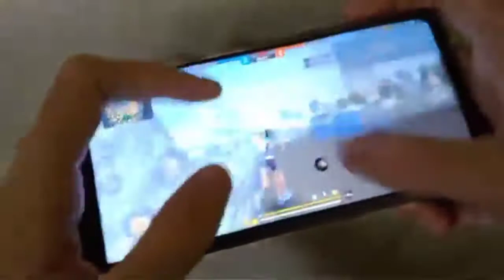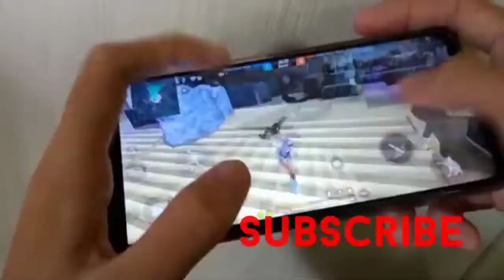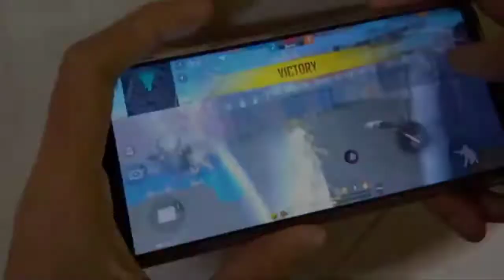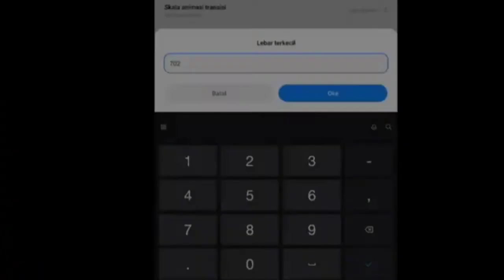24K_GOLDEN MOOD ROUK(FREE FIRE HIGHLIGHT) WITH HANDCAME#FREE_FIRE_HIGHLITE#KAJIMOFFICIAL#VAIRAL